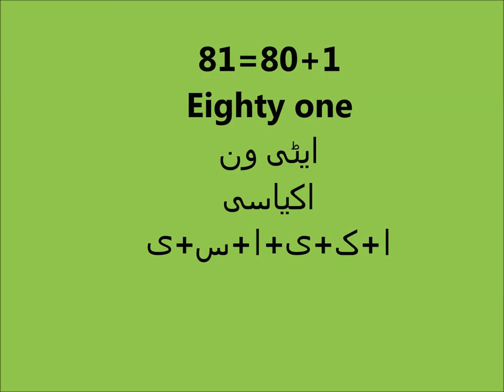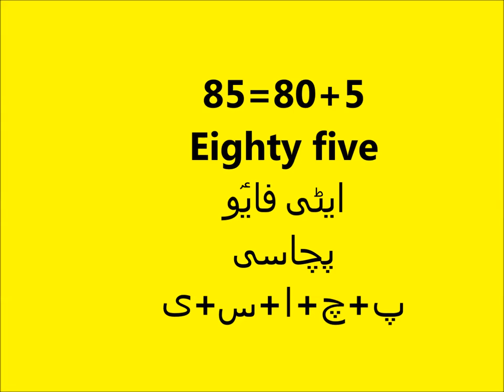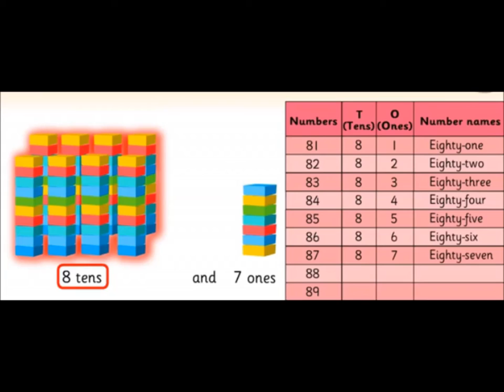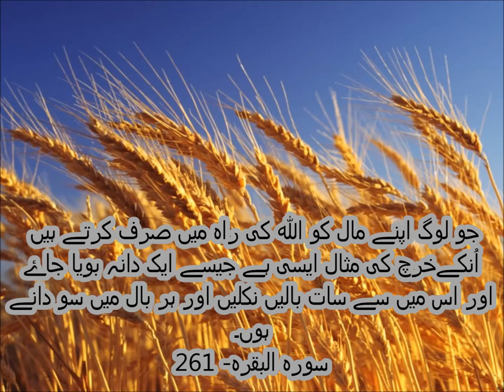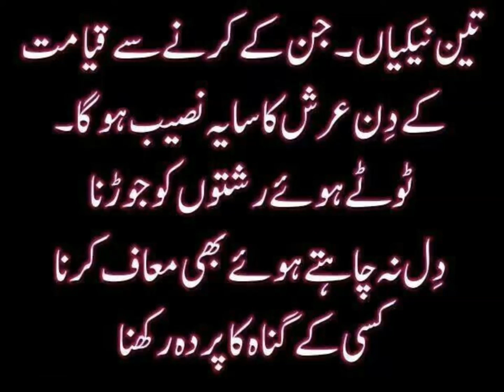Basic Math for Kids/class 1/PTB/tens and ones counting/Sabaq 40 in Urdu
maths class 1 tens and ones counting for kids